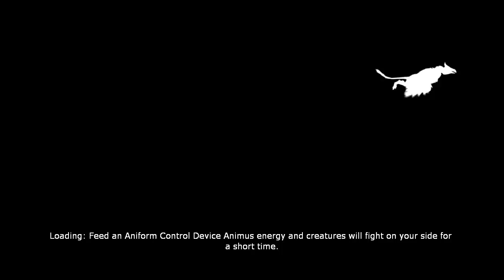Let's Play Legendary: Part 27 (With Recap Introduction)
**If you are new to this LP then don't worry, there is an intro telling you the events so far** No, your eyes are not playing tricks on you, no you have not gone back in time, yes you are a lovely person for tuning in... LEGENDARY IS BACK!!! I have decided to finish this now that I have the ability to record it again so without further adieu... Part 27, Deckard is back!